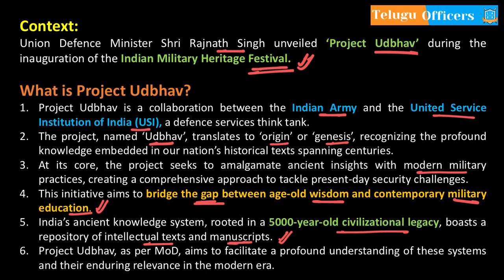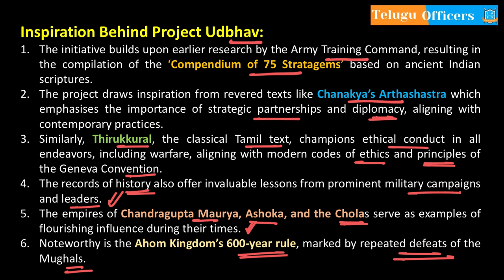ఇండియన్ ఆర్మీ - ప్రాజెక్ట్ ‘ఉద్భవ్’ || Sunanda Reddy II Telugu Officers